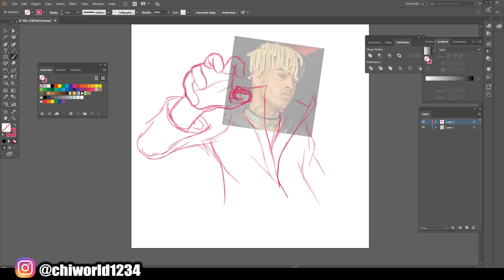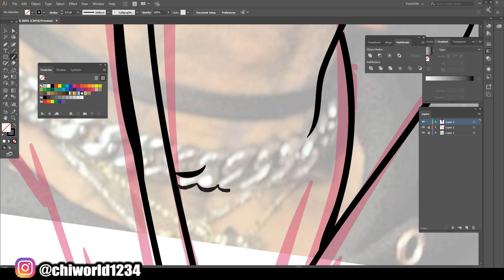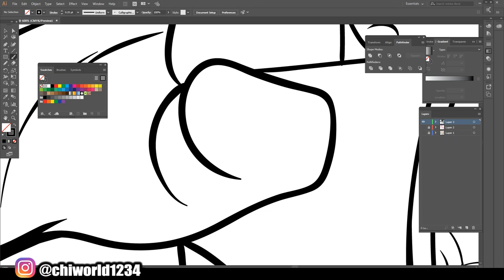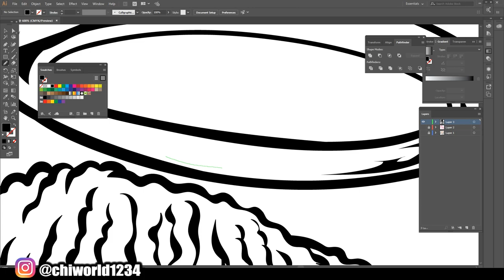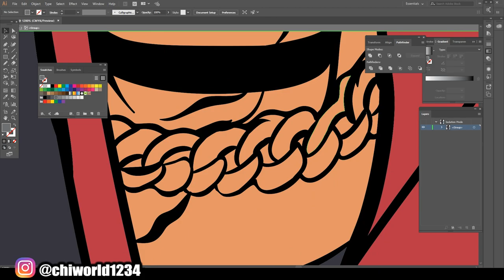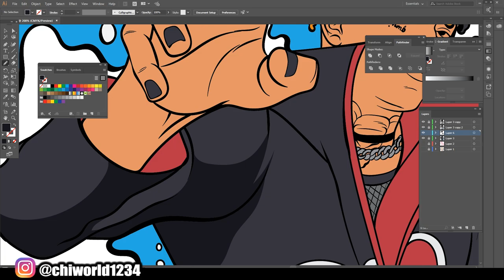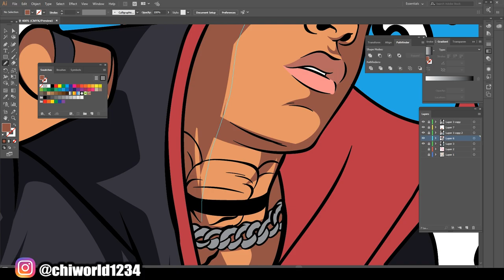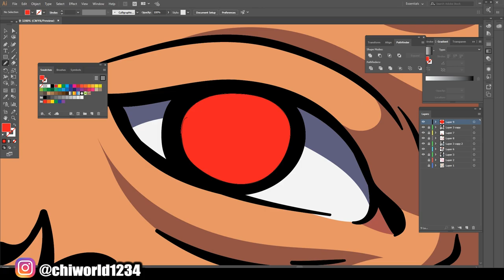XXXTENTACION NARUTO Most Satisfying (ADOBE ILLUSTRATOR)